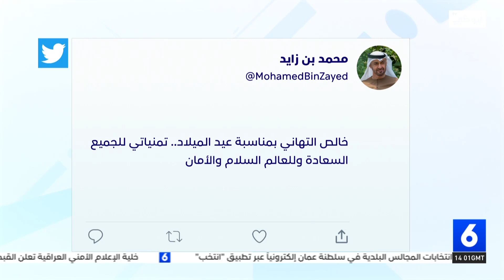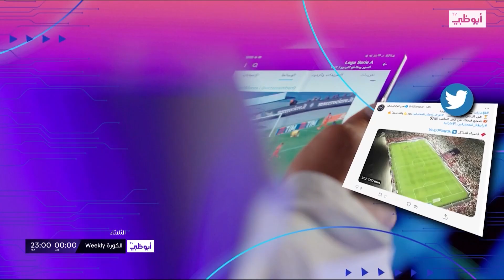نشرة أخبار_السادسة من مركز أخبار قنوات أبوظبي 25-12-2022